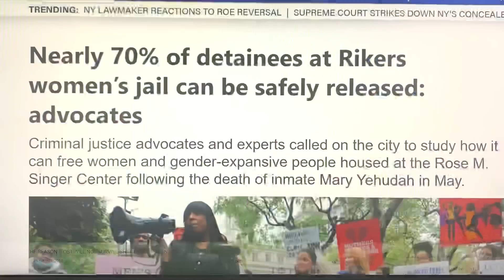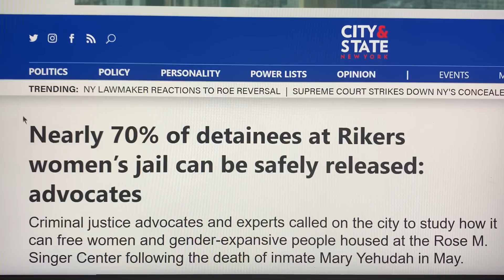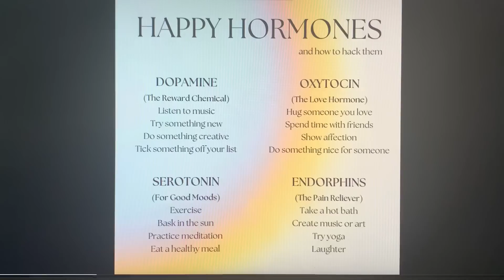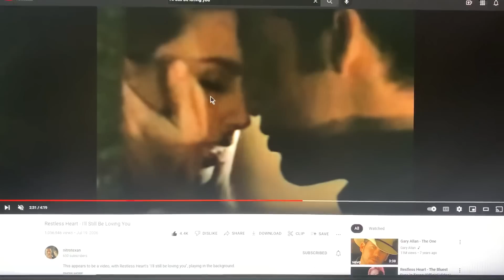OFFICIAL📝REPORTS😱NOW REVEAL 70% OF🏃INMATES🏃NOW SET TO BE RELEASED(!)*MILLIONS OF MEN WITH 1 PURPOSE!